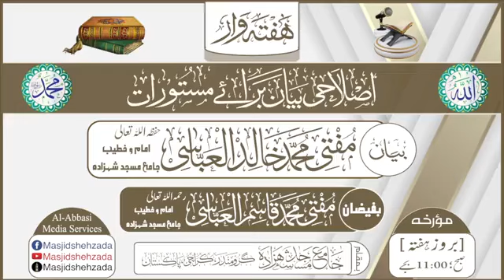Shuhada E Karbala Or Ummat e Muslima Ko Sabar Ka pegham || Jama_Masjid_Shehzada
☆ اصلاحی بیان برائے مستورات ☆
  بیان ؛ مفتی محمّد خالِدالعبّاسی
  موضوع :  " شہداء کربلا اور امت مسلمہ کو صبر کا پیغام"
  مورّخہ ؛ 13 جولائی ، 2024 / ٦، محرم الحرام  ، ١٤٤٦
  بوقت ؛ ( بروز ہفتہ ) [ صبح 10:45 ]
   بمقام ☆☆جامعہ  عربیہ عباسیہ☆☆
(کراچی پاکستان )